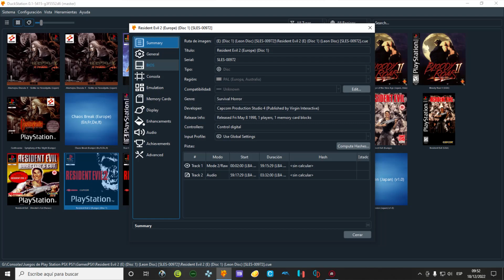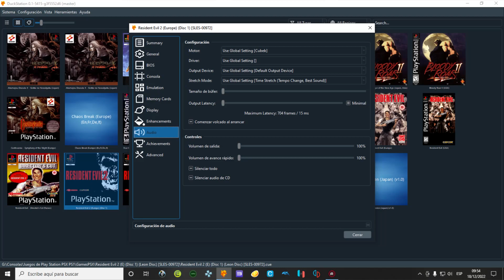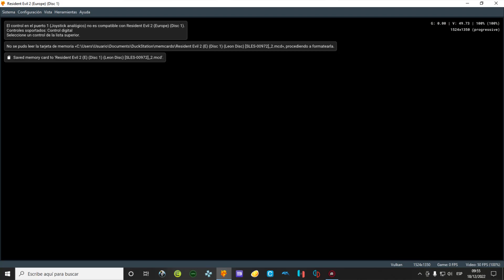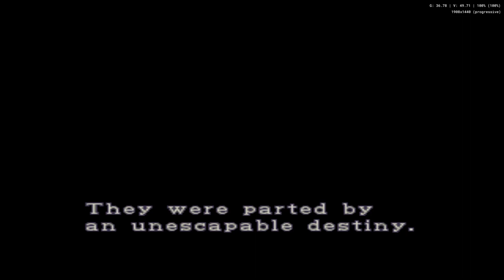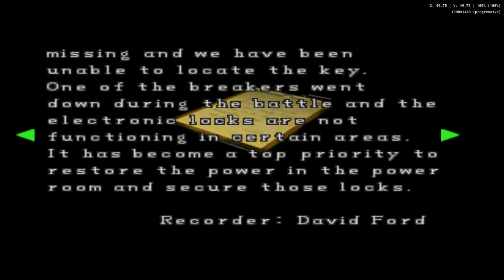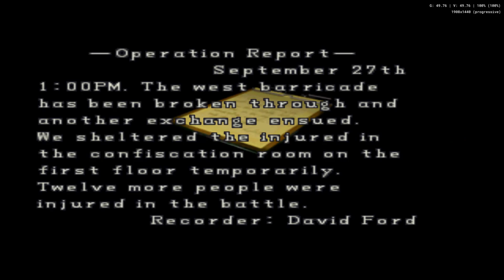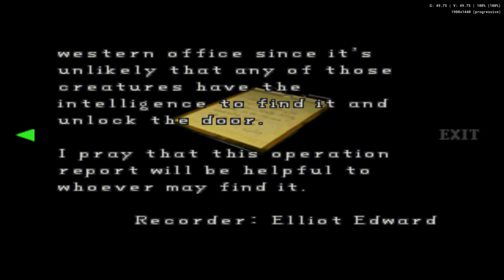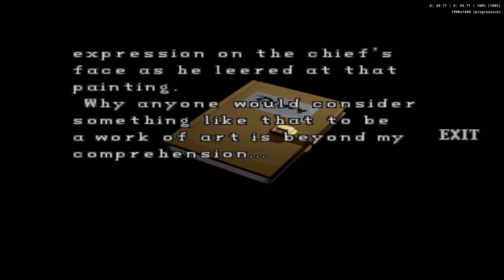Jugando Resident Evil 2 con DuckStation #1 (Comentado)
Hoy es el turno de hacer un test con DuckStation, que es un emulador de la PlayStation 1, ya antes lo había probado para jugar Resident Evil y la experiencia de juego fue buena, por ahí un detalle al final pero como este emulador recibe constantes actualizaciones cada cierto tiempo pues corrige esos detalles que fastidian la experiencia de juego. Como sea, esta vez  pruebo que tan funcional es el emulador de la PlayStation 1 sobre mi hardware, que está limitado en potencia de GPU para jugar mas allá de la resolución nativa. Y bueno la mejor forma de probar un emulador es hacer el intento de completar el gameplay del videojuego, en este caso, probaré DuckStation con el videojuego Resident Evil 2 ya mencionado antes. Se procede a hacer el siguiente test de emulador para poder ver los progresos del mismo con este videojuego y también poder probar algunas configuraciones y verificar cual sería la configuración mas conveniente para mi hardware. Así que ahí voy. Soy optimista ya que el emulador hace uso de los recursos de mi equipo de forma óptima, el juego lo jugaré a 1440p aquí y en sucesivas pruebas que hare conforme se vaya actualizando el emulador. Como mencione antes, sólo queda dar con la configuración mas adecuada, esa es la idea y razón de estas pruebas. Bueno lo de siempre, vamos a la práctica, haber como va la cosa con mi hardware.

Para esta prueba usare  un gamepad inalámbrico Avatec CGP 2041BR, de esta manera será más cómodo jugar este juego que con el teclado, por supuesto que el emulador permite cambiar las asignaciones de las teclas desde la gui del mismo para jugar con el teclado. Pero por comodidad es mejor un gamepad para jugar este título, al menos para mí.

NOTA : El juego me corre bien  en resolución 1440p, el gameplay va fluido y el audio se escucha bien , lo que es sorprendente ya que mientras juego, un programa detrás graba mi gameplay, lo que hace que mi equipo trabaje mas pero a pesar de eso,  corre bien el videojuego con duckstation. De cualquier manera al ritmo que haya nuevos avances con el emulador seguiré probando este videojuego.

0:30  Propiedades del juego
1:06  Display
1:41 Mejoras de Renderizado (Escala de resolución interna)
3:34 Configuración General

16 GB RAM Kingston 1866 Mhz
Gamepad inalámbrico Avatec CGP 2041BR
Juego: Resident Evil 2
Plataformas:  PlayStation, Nintendo 64, Nintendo GameCube, Dreamcast, Microsoft Windows, Game.com
Género: Videojuego de un jugador, videojuego de terror y supervivencia
Año:    1998
Emulador: DuckStation  (Fast PS1 Emulator)
Programas utilizados.